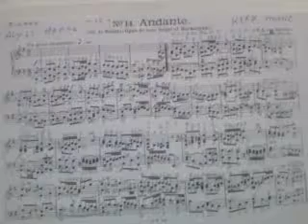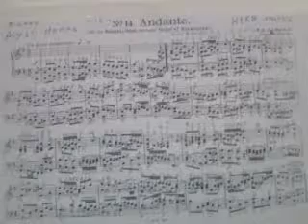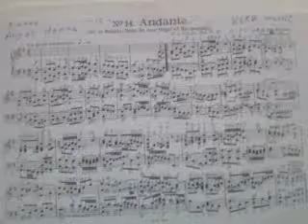GHANTHO .Music Archive H G Van Berkel Play Alyas Hanna nr 1676